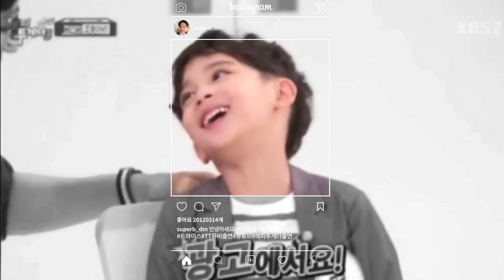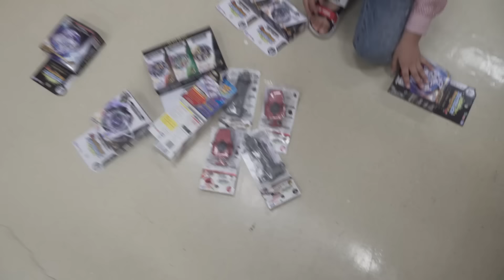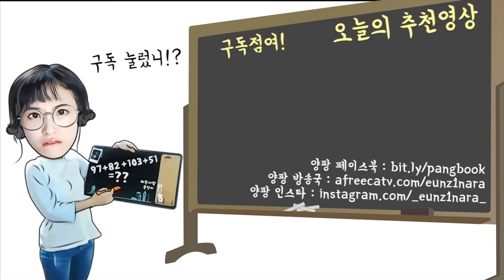7살짜리 키즈모델과 놀아주는 23살 양팡 이모님 (트와이스 T.T뮤비 출연함ㄷㄷ)